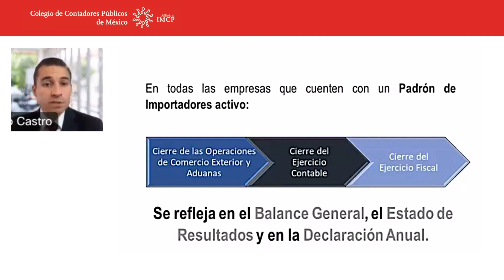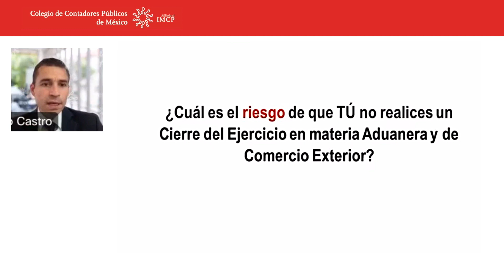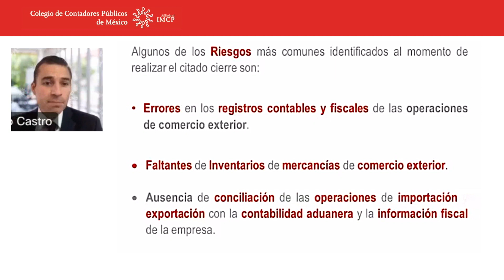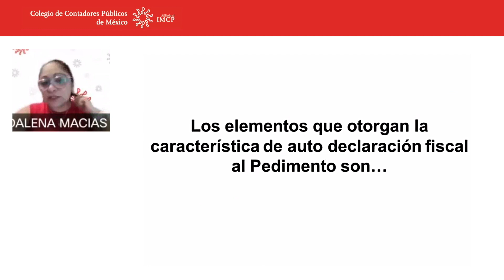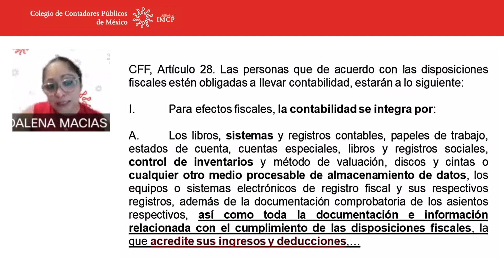Cierre fiscal en materia de comercio exterior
Durante el foro Cierre fiscal en materia de comercio exterior, se compartieron los elementos que otorgan la característica de autodeclaración fiscal al pedimento, espacio en el que aconsejó a los participantes a emplear como guía las infracciones y sanciones correspondientes.